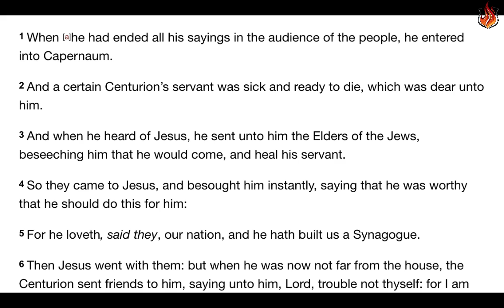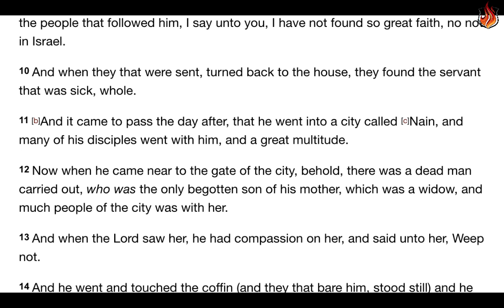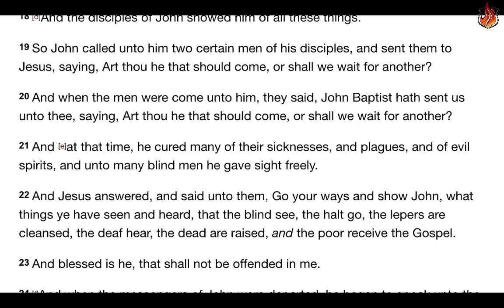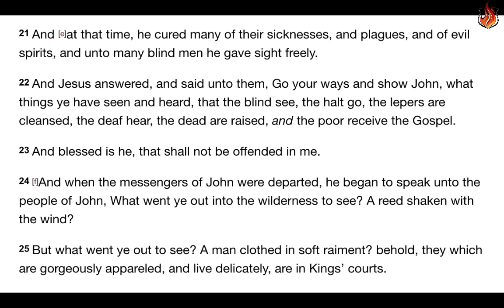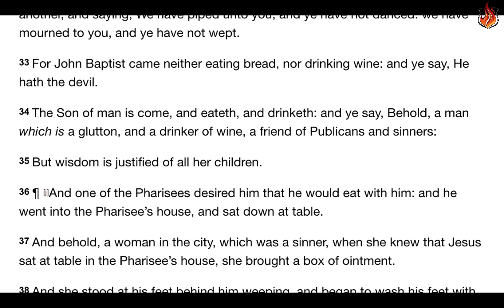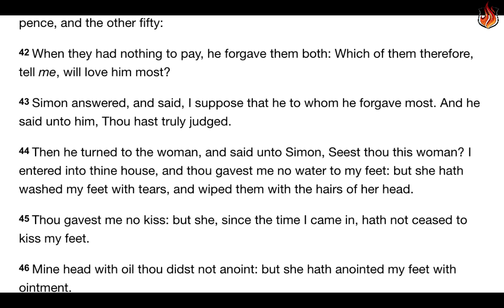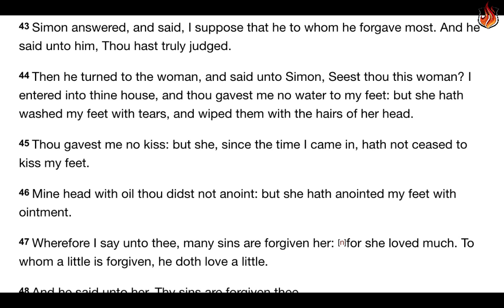Word For Today: Luke 7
1 When [a]he had ended all his sayings in the audience of the people, he entered into Capernaum.
2 And a certain Centurion’s servant was sick and ready to die, which was dear unto him.
3 And when he heard of Jesus, he sent unto him the Elders of the Jews, beseeching him that he would come, and heal his servant.
4 So they came to Jesus, and besought him instantly, saying that he was worthy that he should do this for him:
5 For he loveth, said they, our nation, and he hath built us a Synagogue.
6 Then Jesus went with them: but when he was now not far from the house, the Centurion sent friends to him, saying unto him, Lord, trouble not thyself: for I am not worthy that thou shouldest enter under my roof:
7 Wherefore I thought not myself worthy to come unto thee: but say the word, and my servant shall be whole: